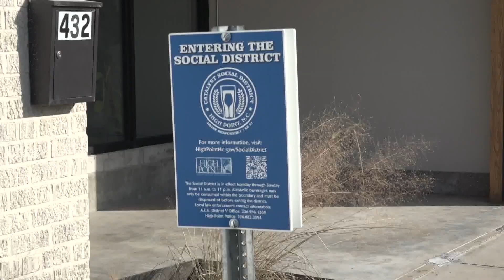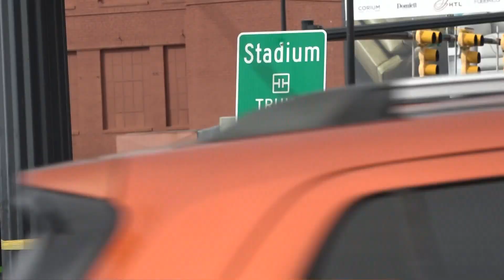High Point social district could expand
High Point city leaders want to expand their downtown social district.

It allows people to sip an alcoholic drink and stroll downtown with it. The city launched it earlier this year. Leaders say it’s been a major success.

Currently, the district's boundaries touch parts of Church Avenue, Elm Street, and English Road.

The expansion would include streets from Lindsay Street to Hamilton Street and Westwood Avenue to Broad Avenue.